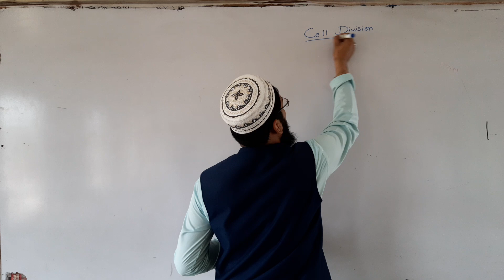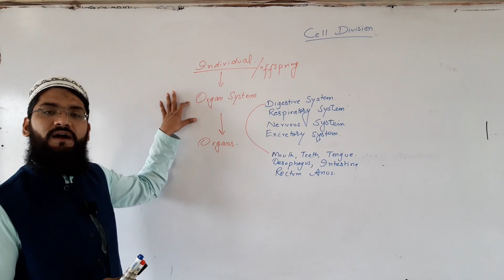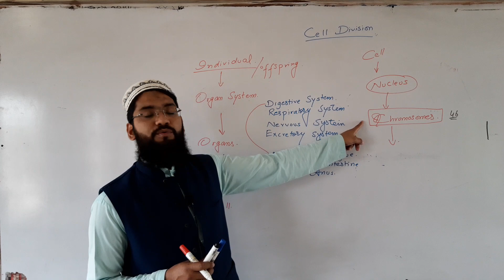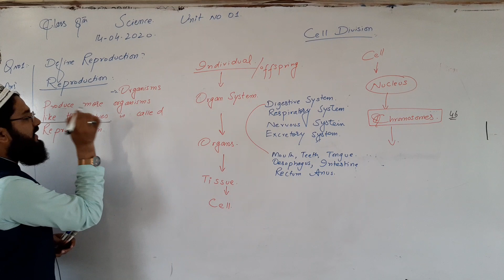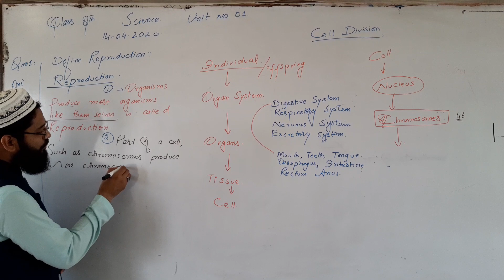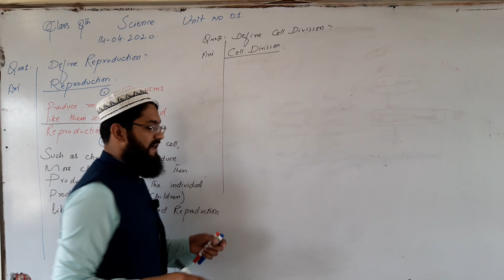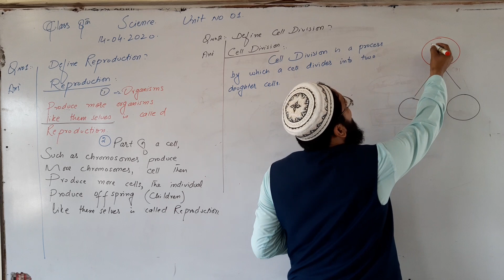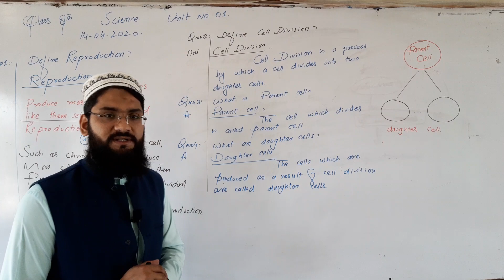8th science Unit 2 Topic Reproduction By Rana Saqib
8th Science By Rana Saqib